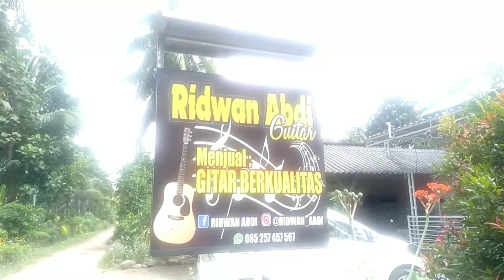Biker Life - Beli Gitar Untuk Hiburan di Tempat Kerja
Halo Sobat Penjelajah..
Hari ini Gw akan Ke Toko Gitar di banyuwangi selatan yang namanya
Ridwan Abdi Gitar untuk beli gitar buat hiburan karna gak bisa pulang cuti ke jakarta.
tokonya lumayan lengkap dan Murah paling tidak daripada pesan online yang lama datang nya jadi saya putuskan untuk beli gitar di tempat mas ridwan saja.
Temen2 bisa cek di Facebook
Ridwan Abdi atau ke instagram @RIDWANABDI